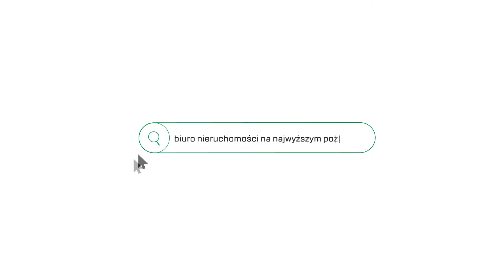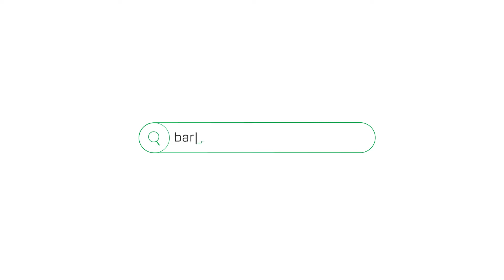Żabiniec - Ogrody Żabińca